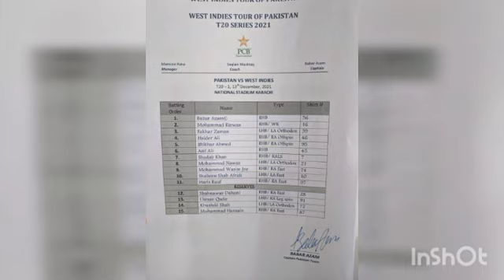1st T20: Toss & Team Update